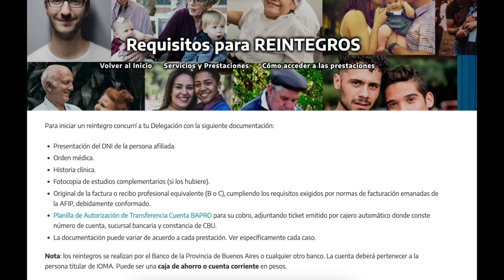IOMA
COLUMNA SEMANAL